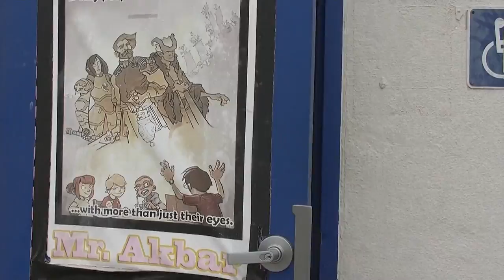Pacers on Demand - 10/30/15